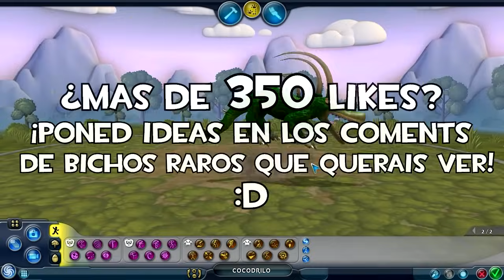ANIMALES PREHISTORICOS | SPORE #22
Nuevo vídeo de SPORE!! Creando seres extraños... unos peligrosos, otros adorables y otros aberraciones!! Hoy tocan animales prehistóricos!! xD Espero que os guste y dejéis un LIKE!! :D